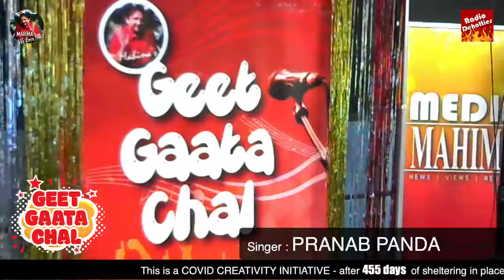Pranab at Geet Gata Chalm July31, 2021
Pranab singing "Jaan e Bahar..." from Jaan e Bahar